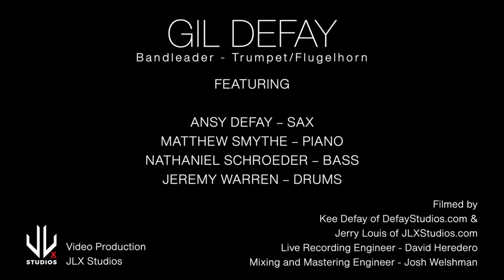THE GIL DEFAY QUINTET - DEAR JOHN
AT OUR TRIBUTE SHOW ON HIS BIRTHDAY WE CELEBRATED THE ONE AND ONLY
FREDDIE HUBBARD!!!
RESERVATIONS WERE SOLD OUT AND THE VIBES WERE HOT, COOL AND FESTIVE!!!

BIG SHOUT OUTS TO:
Minton's Harlem @mintons_harlem
Jennifer Jade Ledesna @jennjademusic m
Raphael Benavides Baccus @raphaelbaccus
David Heredero @Davidhereu and all staff
ROZ LIVE/keeping artists on stage @roznixonlive
The Jazz Foundation of America
Aloft Harlem
Uptown Grand Central
James Zollar (@jameszollar)
and love JZ)
And yes, Freddie’s son
Duane F. Hubbard @Duaneskee
Keeping his legacy alive.

The Band:
Ansy Defay
(@Ansysax) - Tenor Sax/Flute
Matthew Smythe
(@mainmanmatts) - Piano/Keys
Nathaniel Schroeder
(@nattyschro) - Bass
and
Jeremy Warren
(@jwarrendrums) - Drums

Mixing and Mastering Engineer:
Josh Welshman (@j_welshman)

and Jerry Louis (@jerrylouis)
VIDEO PRODUCTION:

Y’all already know

daCarbo Musical Instruments
Chateau USA Music
Soultone Cymbals
As always, God is good!